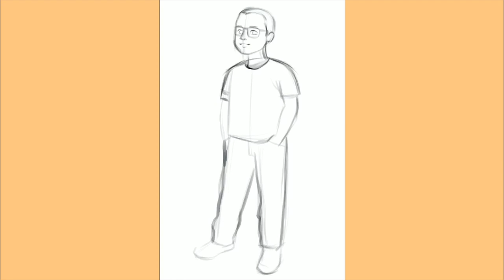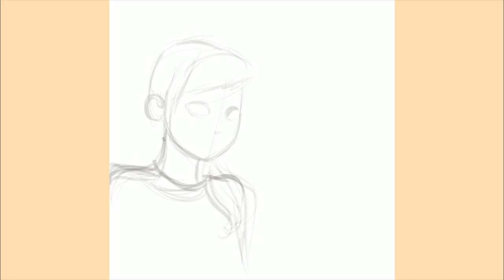TIMELAPSE DRAWING: How I drew portraits illustration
This is 2 of my commissions jobs this month, for Ms Em and her husband Dave, they are so lovely and friendly. I've made 3 commissions for them, 1 was post as a video in Em's Youtube Channel last month, you can come visit her Channel (there're many interesting videos that she's made)

My Brushes (My new store and it's still updating)

Please leave your feedback below the comments, you will help me much alot. Thanks and love from me, Hameo.